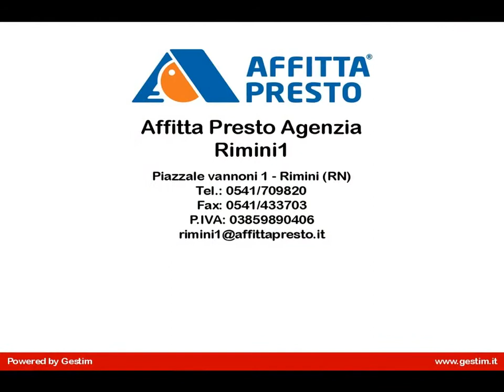Appartamento in Affitto a Rimini (RN) trilocale San Giuliano Mare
Appartamento in affitto a Rimini, zona San Giuliano mare, arredato, terzo piano, composto da soggiorno con angolo cottura, camera matrimoniale, camera singola, bagno con doccia, balcone, riscaldamento indipendente.
No spese di condominio.

Appartamento in affitto a Rimini, zona San Giuliano Mare , ubicato in zona mare , vicino ad attività commerciali , supermercati e ben servita dai mezzi pubblici.
Classe energetica G - 165 kwh
Affitta Presto - Rimini (RN)